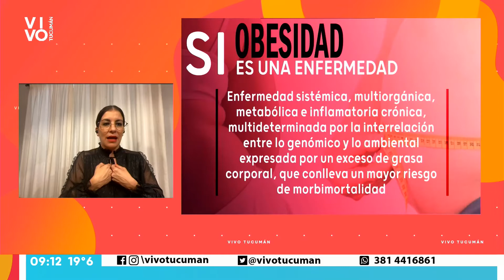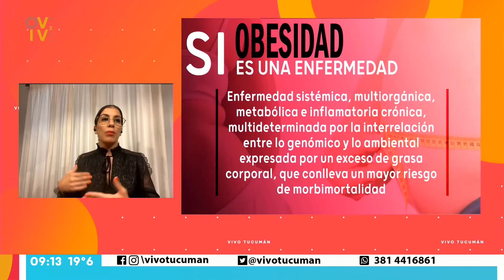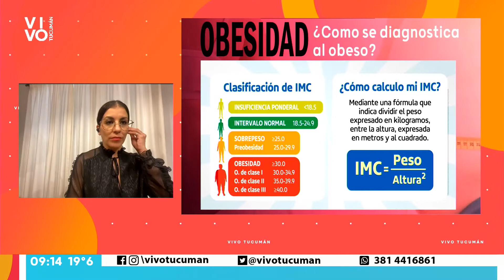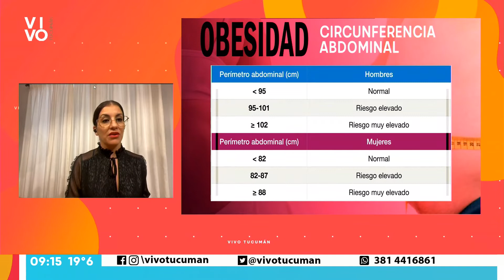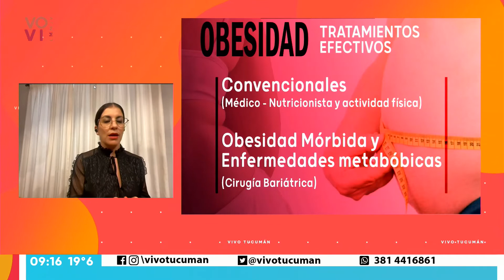Nutrición: la obesidad